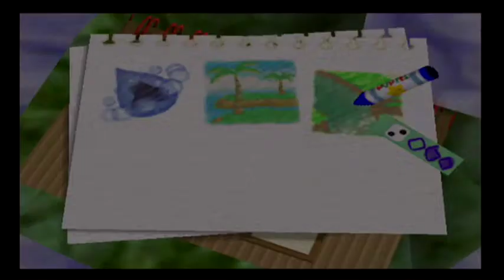KIRBY 64 with Dex! Part 3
Original Title: KIRBY 64 with Dex!
Stream Date: Dec 27, 2014
Channel: Twitch.tv/dexterjmanning